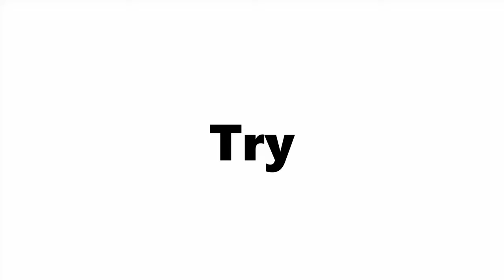Try Not to Cry Challenge!! (Impossible!)😭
This Video will Make You Cry!! (100% Fail!)